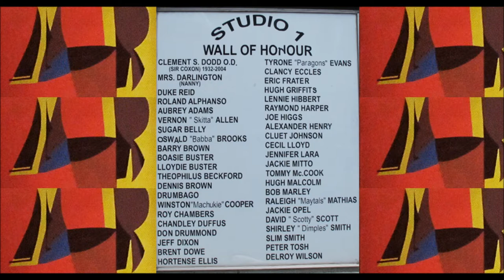Studio One Dub Plate mix - Cornell Campbell Ernest Wilson Horace Andy Tenor Saw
Studio One Dub Plate mix, Cornell Campbell, Ernest Wilson, Lloyd Charmers, Horace Andy, Tenor Saw Badbwoy